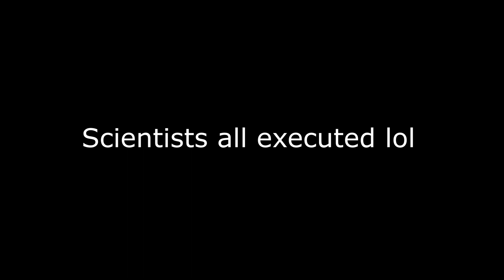Pokemon Anime but Its North Korean Dub (with subtle)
On May 31, North Korea launched a missile.
This is a violation of:
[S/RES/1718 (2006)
Imposition of an arms embargo, assets freeze and travel ban on persons involved in the DPRK’s nuclear program, and a ban on a range of imports and exports, to prohibit the DPRK from conducting nuclear tests or launching ballistic missiles.]